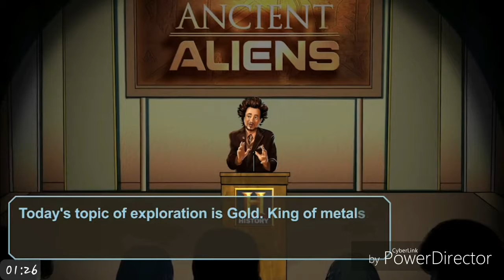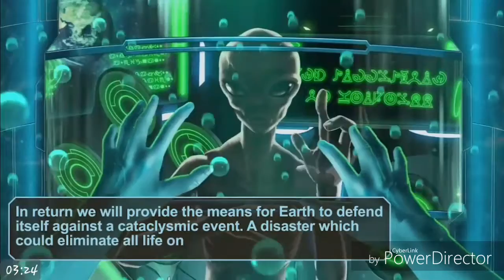ALIENS AND EGYPT AND WHAT?!? - Ancient Aliens Gameplay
Another vid today with Aliens and Egypt and confusion!

Love yas!